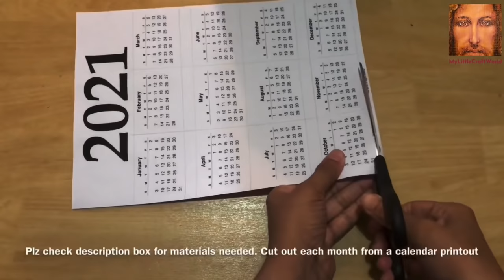Vintage calendar bottle art, bottle decoration ideas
This upcycled handcrafted calendar wine bottle is a unique bottle art piece and can be used as a present for your loved ones.

Made with coffee powder and foam sheet,  this bottle craft captures an eye catching beauty because of its unique colour tone. It looks awesome by itself or grouped with additional home decor.

Materials needed :

1. Wine Bottle
2. Coffee powder
3. Foam sheet
4. 2021 calendar print out
5. Bronze metallic paint , black acrylic paint
6. Scissors
7. Hot glue
8. White glue
9. Brush
10.Lentils
11.Sponge
12. Clear varnish

Try this calendar bottle art at home and let me know your comments and suggestions . Happy crafting 👍👍